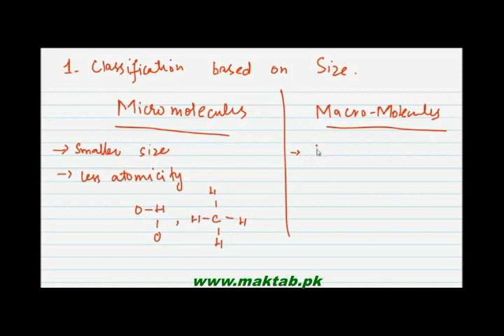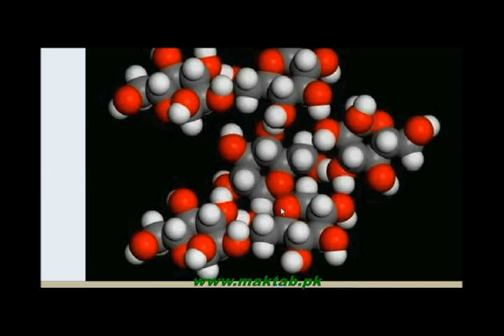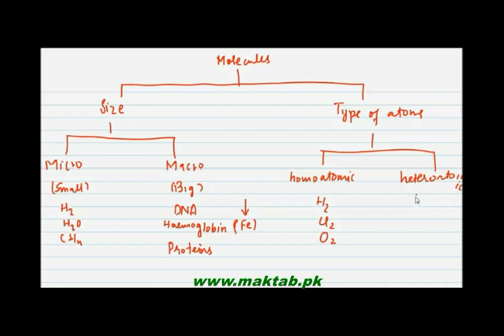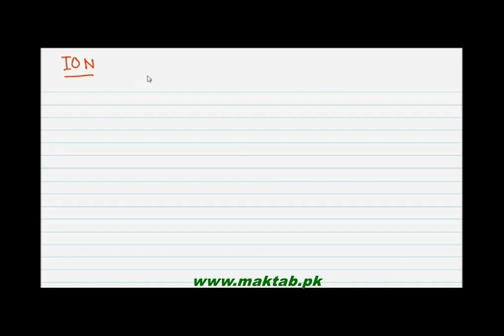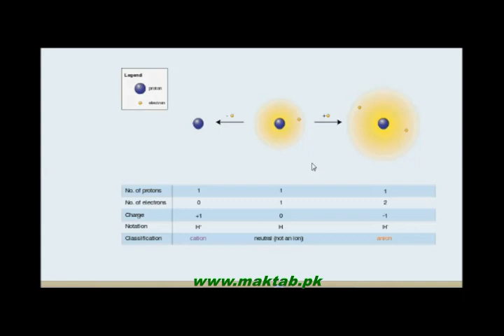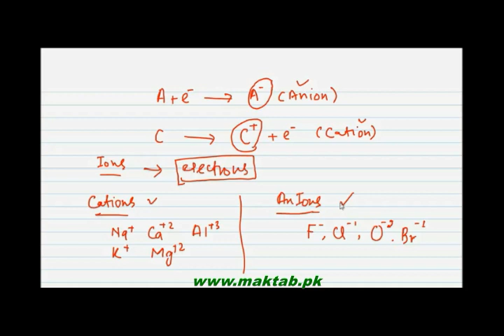FSc Chemistry Book1, CH 1, LEC 2: Molecules and Ions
This video lecture from Basic Concepts  (F.Sc. First Year Chemistry) covers Definition of Molecules, its types and formation of molecules. Definition of Ions, its types and formation of ions. Cation, Anion, Molecular ion and relative Atomic Mass. Find more e-learning material and educational video lectures in Urdu at maktab.pk. These videos are free to use for promotional and commercial purpose by keeping the credits to Maktab.